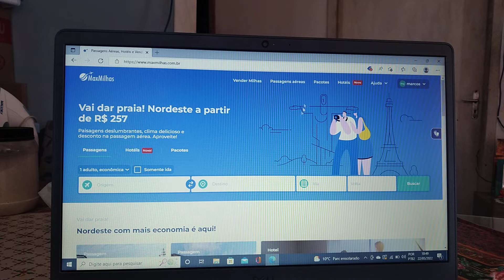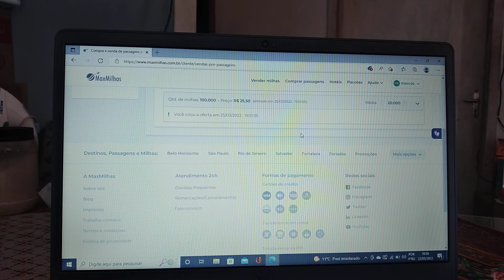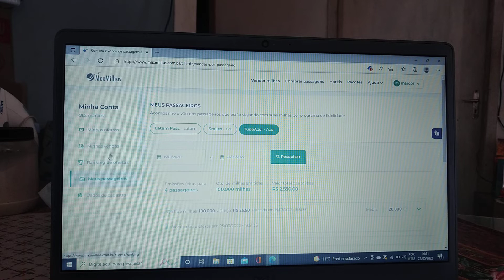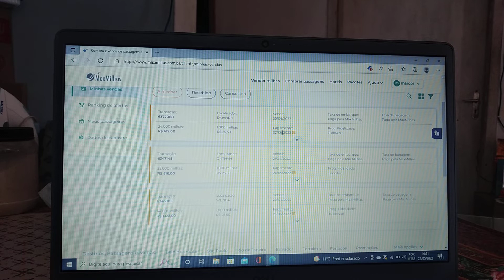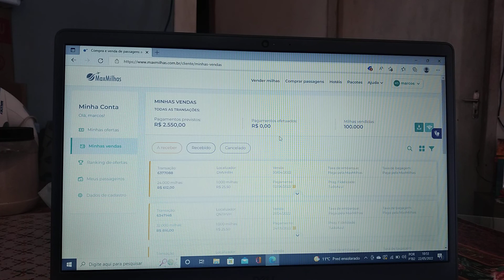COMO VENDER MILHAS A R$25.5O O MILHEIRO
milhas a 25.50 o milheiro